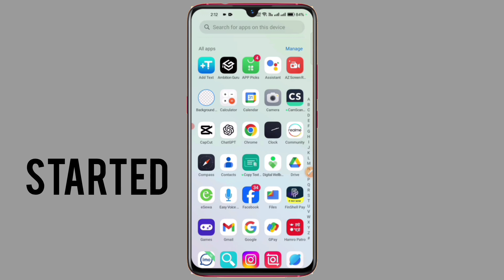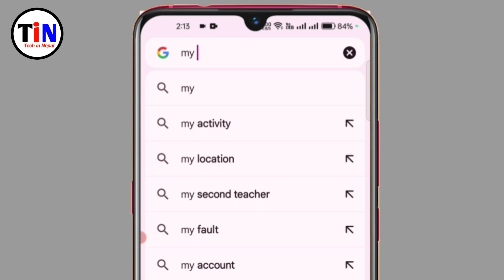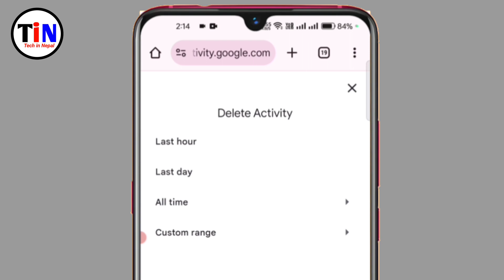Chrome Ko Search History Delete Kasari Garne / How to Delete Google Chrome History in Nepali ?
Your Queries 👇
google search history delete
chrome history delete kasari garne
google history kaise delete
how to delete google chrome history in nepali